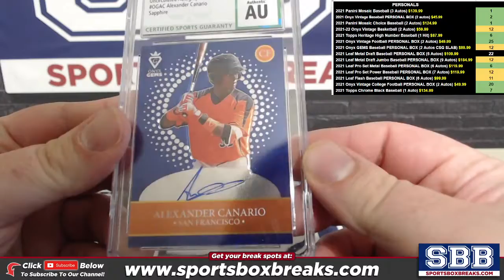2021 Onyx Gems Baseball Personal Box David S 2212022